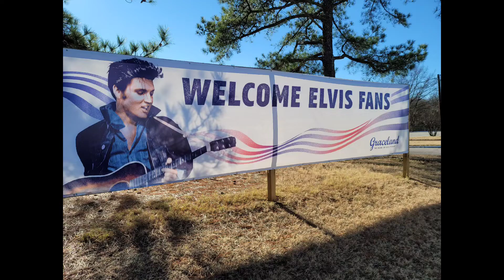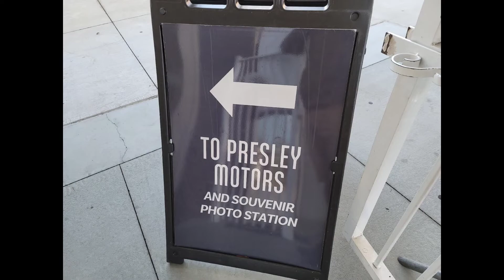Visitando la casa de Elvis Presley en Memphis, Tennessee enero 2021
Driving back from Florida we stopped in Memphis, Tennessee and of course had to visit the king's house... Graceland. 2021 has been a good year so far. Drove across the USA twice.